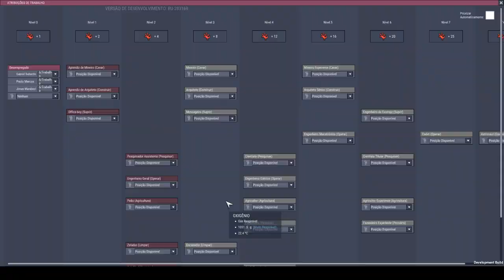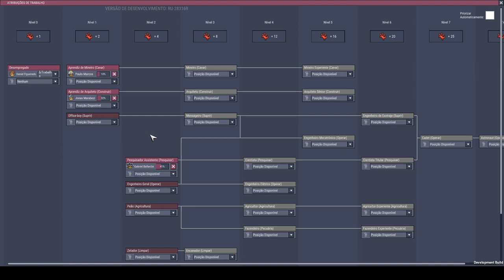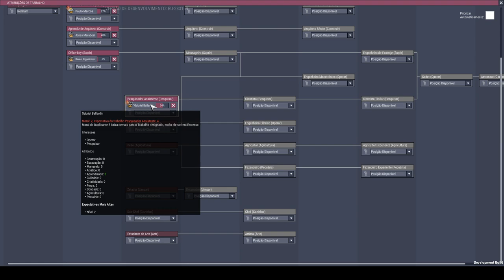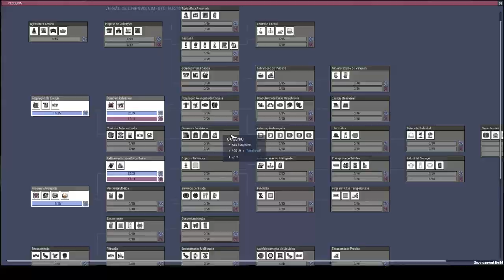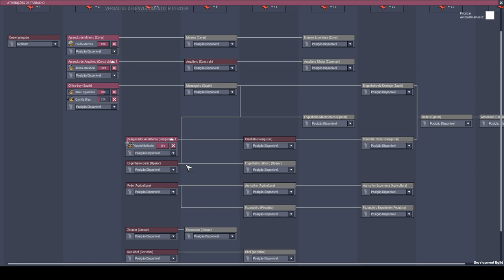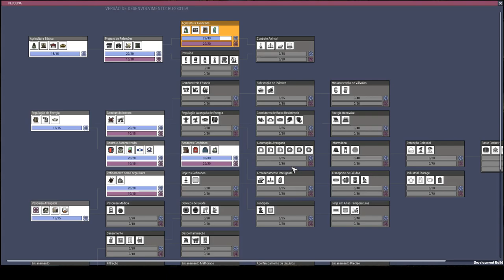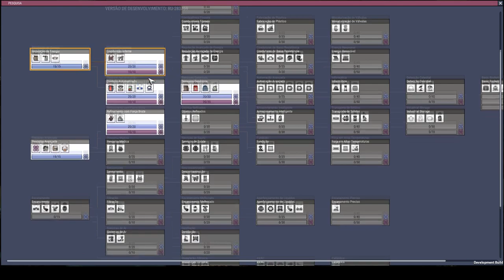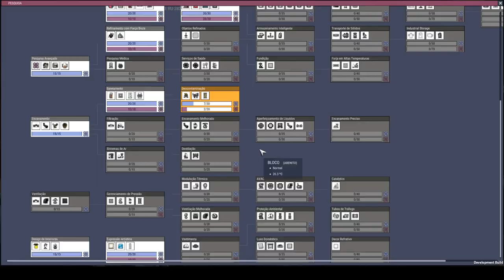Modo KSP ativado, bem vindos inscritos!!! - Rocketry Upgrade #01 - ONI PT-BR